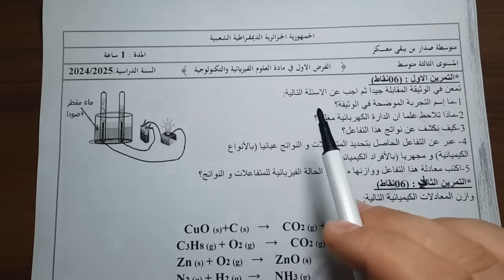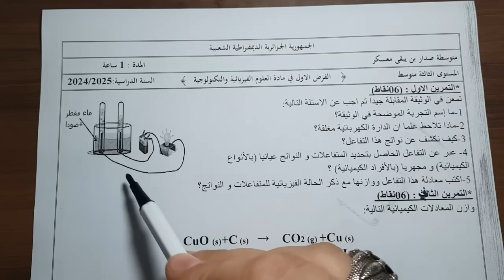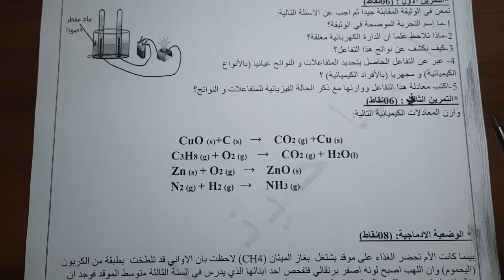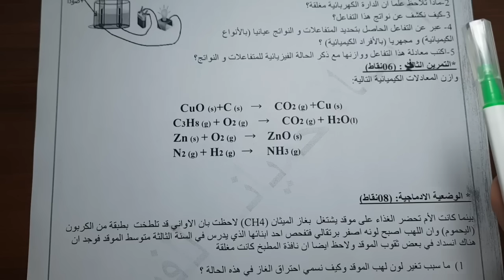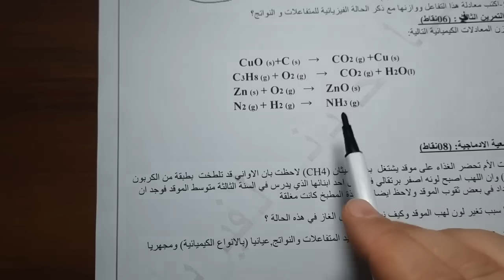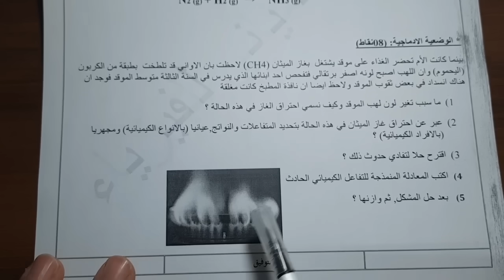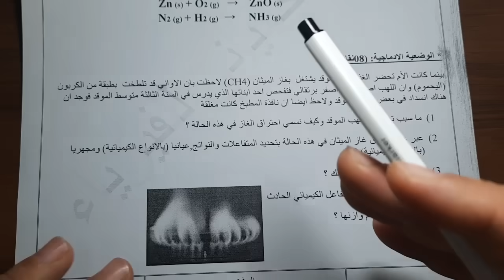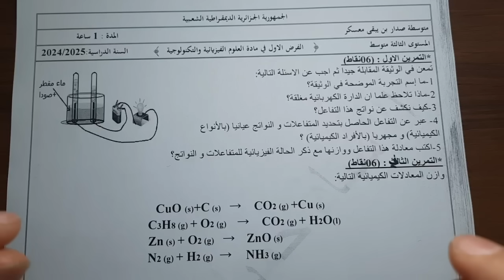الفرض الاول في الفيزياء سنة ثالثة متوسط النموذج الاول 2024/2025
فرض مقترح بقوة للفصل الاول سنة ثالثة متوسط النموذج الاول
رابط تحميل الموضوع بصيغة pdf